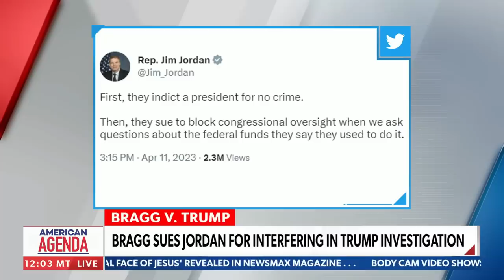Jim Jordan should look into this political hit job: Jonathan Fahey | American Agenda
On Wednesday's "American Agenda," former Assistant U.S. Attorney Jonathan Fahey calls for oversight by Rep. Jim Jordan and the House Judiciary Committee of Manhattan DA Alvin Bragg.